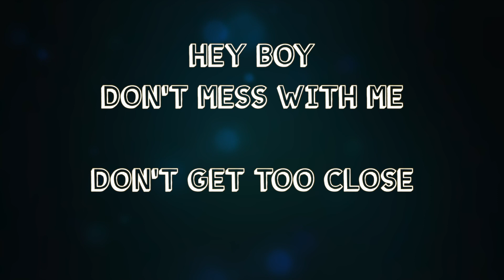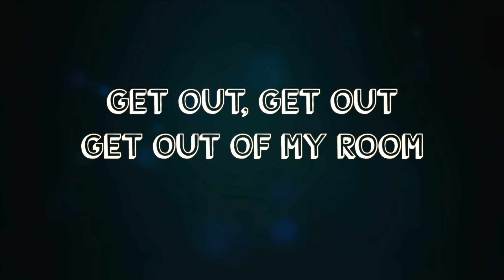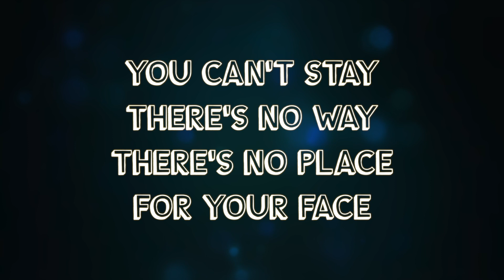One bad ghost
Canzone dello spettacolo American Ghost by ExtraTeatro.